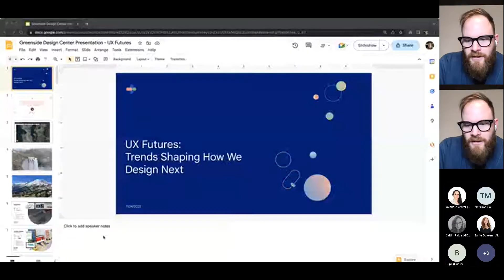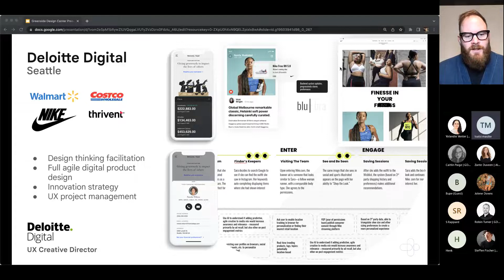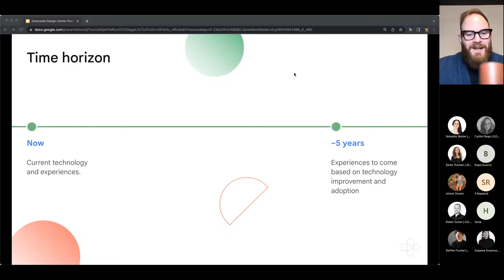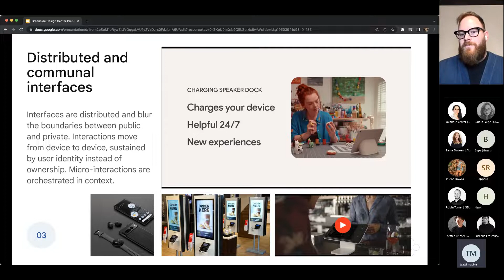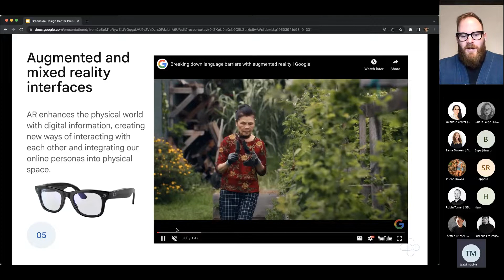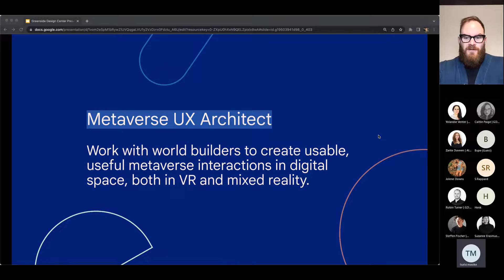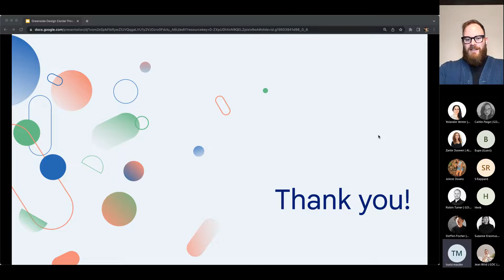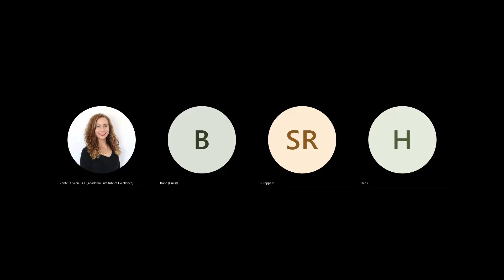GDC UX Futures: Trends Shaping How We Design Next, Matthew Price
Welcome to Greenside Design Center!

🌟 Cultivating Creative Innovators 🌟

At Greenside Design Center, we are dedicated to nurturing the next generation of creative and innovative thinkers. Our ethos is encapsulated by our "Different by Design" philosophy, which sets us apart as a premier institution for design education.

🌍 International Perspective 🌍

We understand the importance of a global perspective in today's interconnected world. That's why we pride ourselves on offering an international outlook in all our programs. Our students have the opportunity to engage with diverse cultures and design trends, preparing them for success on a global stage.

💡 Fostering Innovation 💡

Innovation is at the heart of everything we do. Our state-of-the-art facilities and cutting-edge technology empower our students to push the boundaries of creativity. We believe in nurturing not just designers, but design innovators who will shape the future of their industries.

🔧 Embracing Technology 🔧

In the digital age, technology is a driving force in design. At Greenside Design Center, we ensure that our students are well-versed in the latest tools and techniques, giving them a competitive edge in the ever-evolving design landscape.

Join us on a journey of creativity, innovation, and international excellence. Whether you're a prospective student, a passionate designer, or simply curious about the world of design, our channel is here to inspire and inform. Explore our videos to learn more about our programs, hear from our talented faculty and students, and discover the endless possibilities that await you at Greenside Design Center.